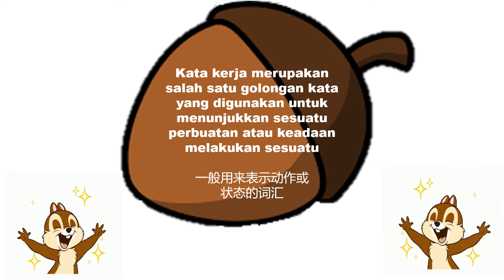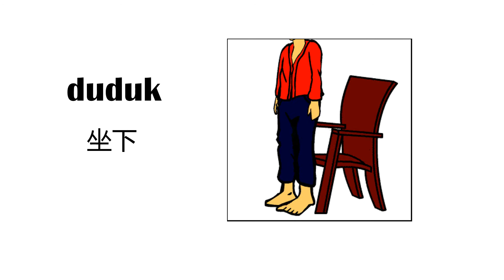BAHASA MELAYU || TAHUN 1 || Kata Kerja || Kelas Bahasa Melayu Cikgu Pung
Video ini  mengenalkan kata kerja yang mudah difahami oleh murid-murid tahap 1, disertai dengan gambar bergerak yang disukai oleh kanak-kanak semasa menonton.